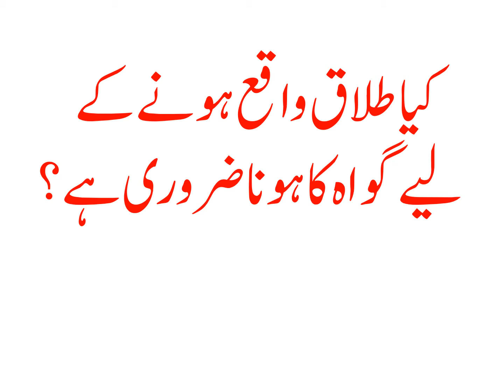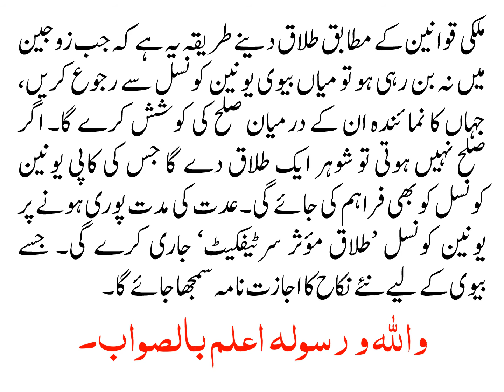KIA TALAQ WAQIYA HONAY KAY LIYE GAWA KA HONA ZARURI HAI?